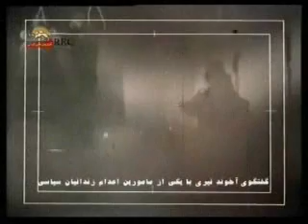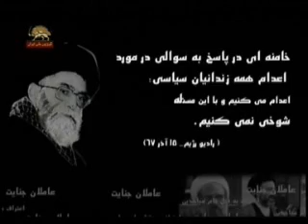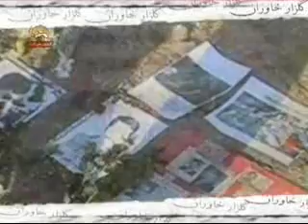Az Shohadaye Ghatleam 4